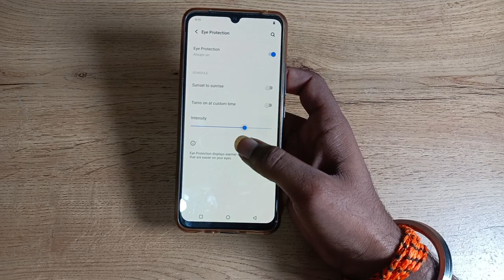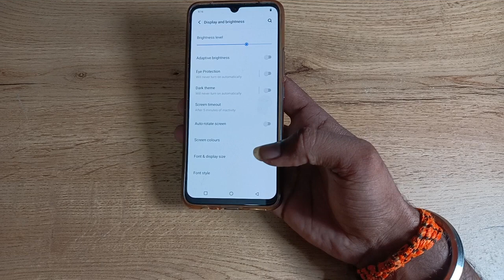how to on off eyes protection in vivo t1 pro 5g , eyes protection on off kaise karen